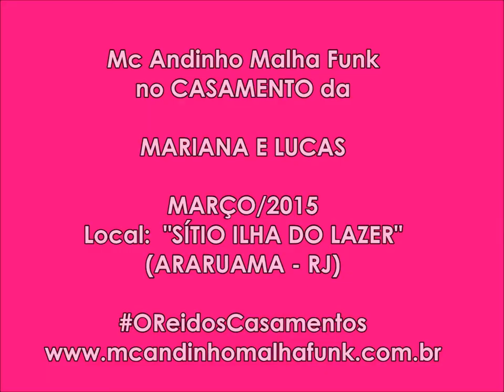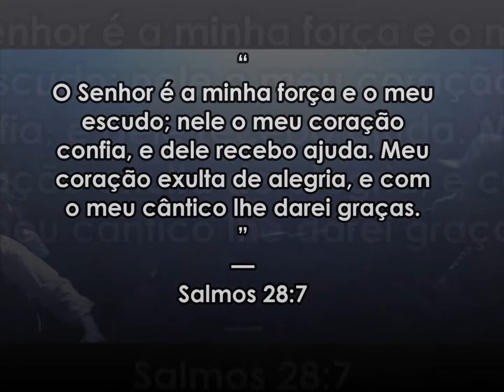Casamento da Mariana e Lucas / parte 2 - Mc Andinho Malha Funk